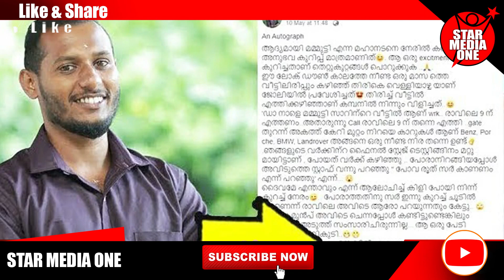ആ പയ്യനോട് മമ്മൂട്ടി ചെയ്തത് കണ്ടോ ? കാരണം ഇതാണ് ! ദൈവമേ ... Mammootty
ആ പയ്യനോട് മമ്മൂട്ടി ചെയ്തത് കണ്ടോ ? കാരണം ഇതാണ് ! ദൈവമേ ...